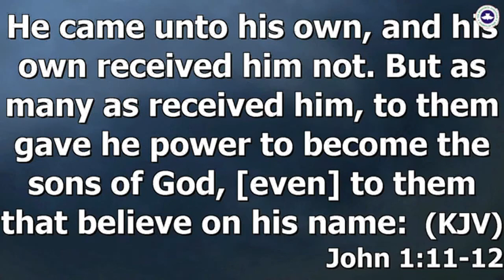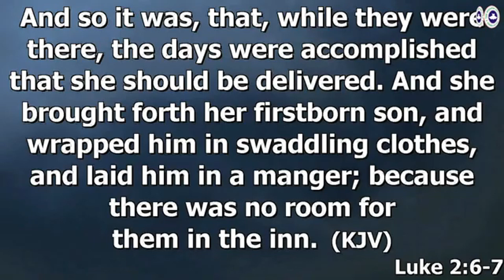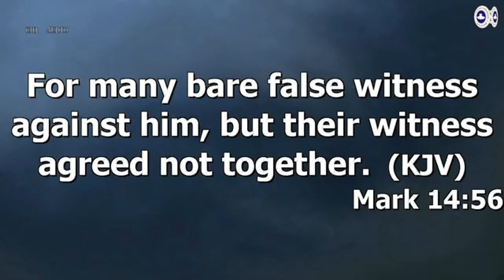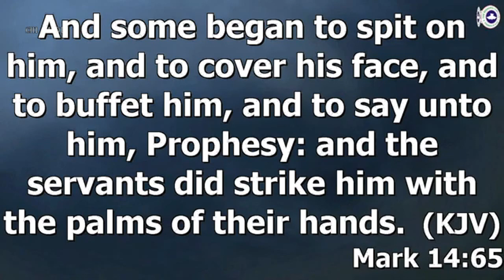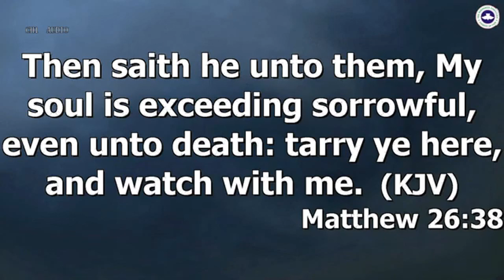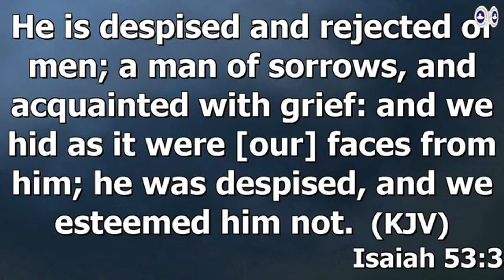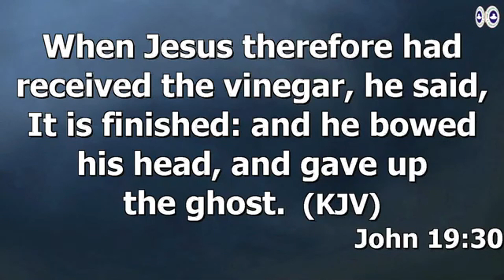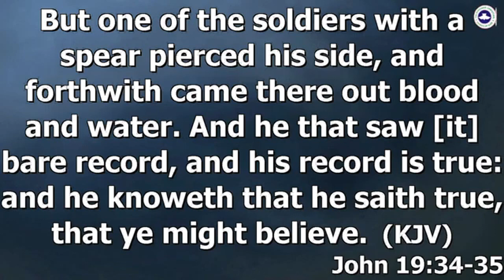JESUS, JOURNEY TO THE CROSS || PASTOR THANKGOD BILLY NNU || 04.02.24